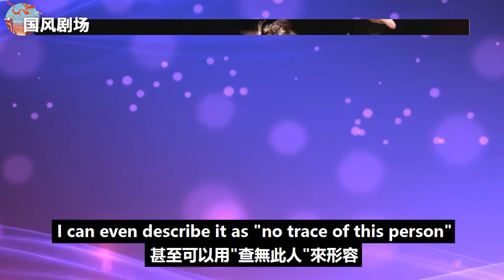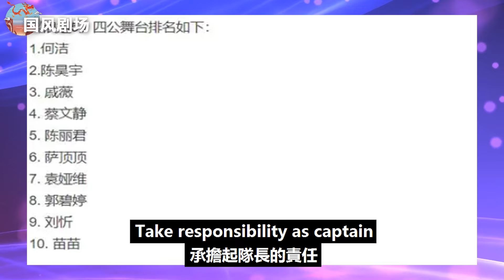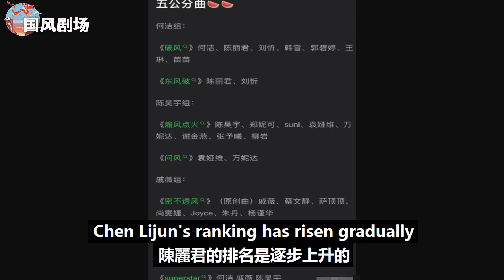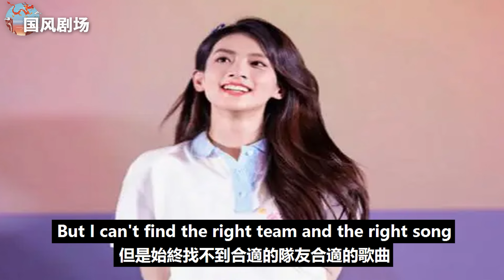謝金燕《浪姐5》四公練習室燃爆！以一段震撼人心的“一鏡到底”表演，展現不敗女神風采！